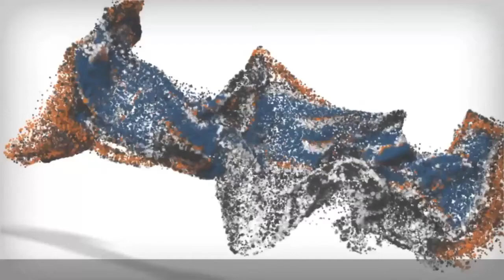Advance Lesson, Distractions, Neville | Best Dog Trainers Northern VA, etc | Off Leash K9